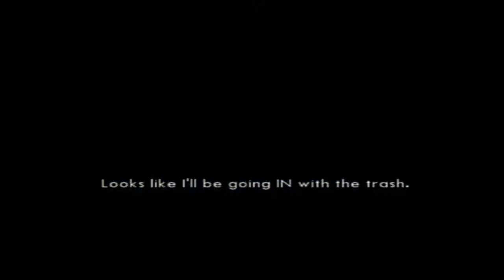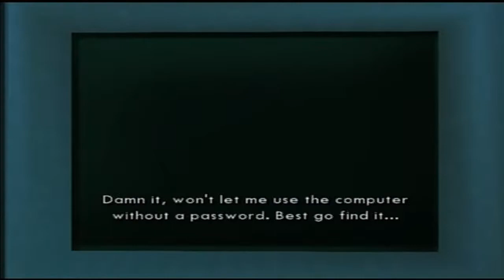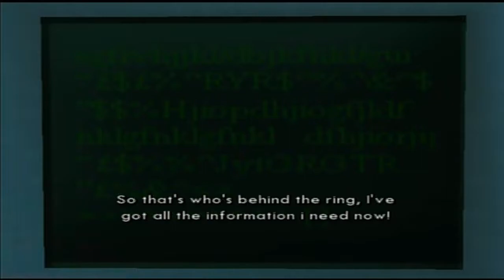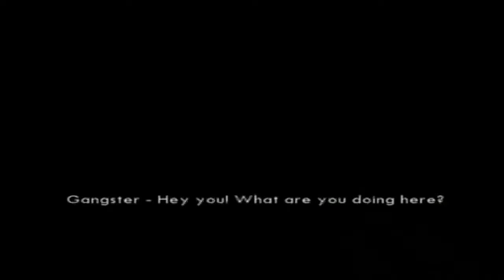Let's Play - Beverly Hills Cop Part 2 - Feel Me Inside You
Do I finally make it past the first level? Do I give up due to frustration? Only 1 way to find out.

Thanks to muqot for the incredible outro background.